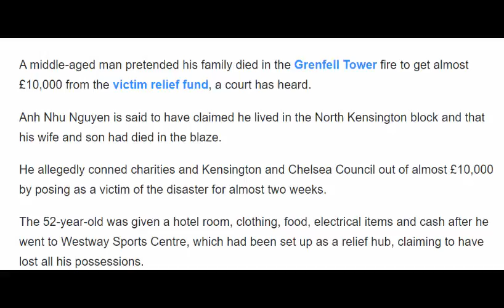Man 'pretended his family died in Grenfell Tower' to get thousands from victim relief fund